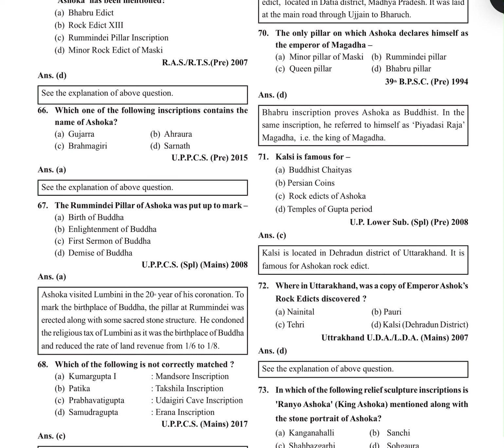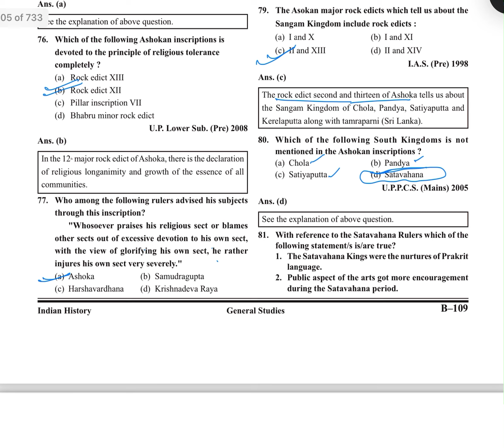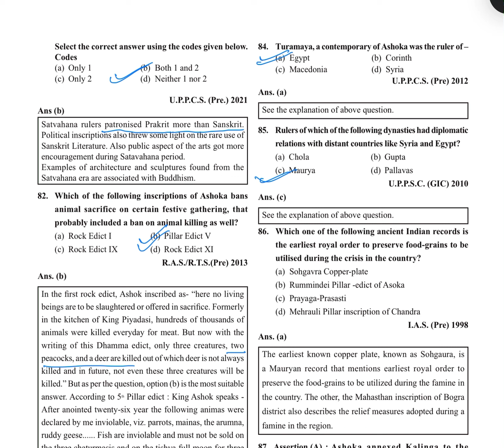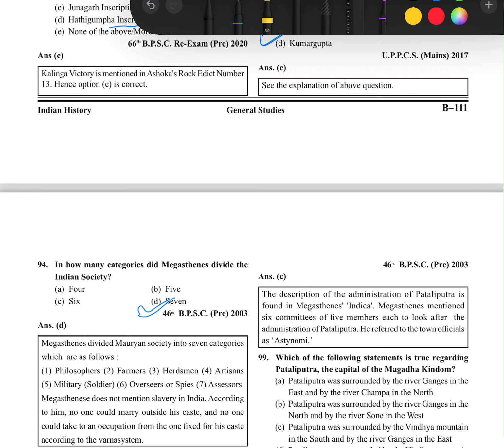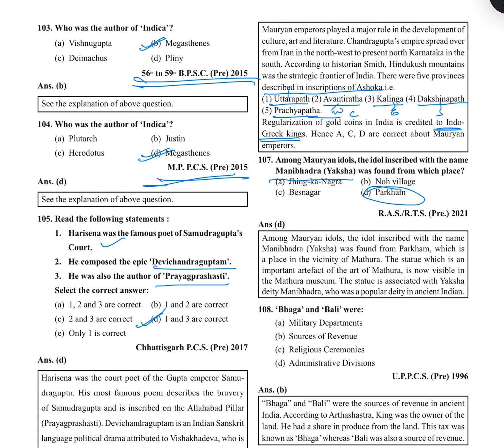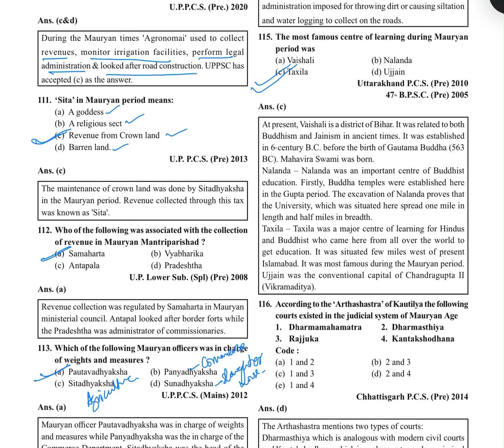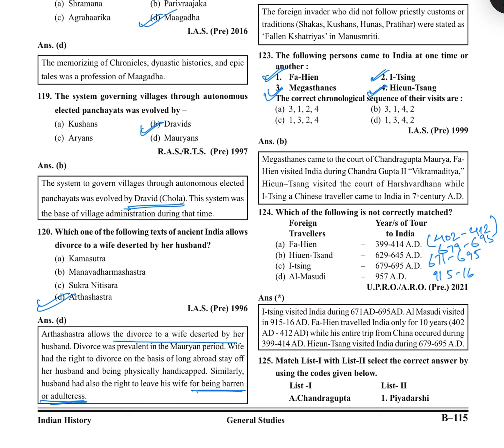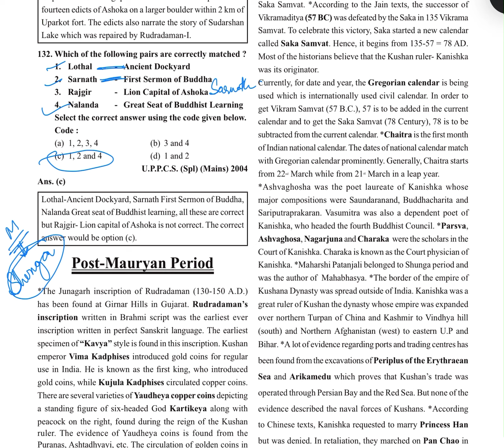Quick Revision of Ancient History Ghatnachakra in English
Introduction video of History Ghatnachakra
In this video following part of the book is covered:
Chapter 9- Mauryan Period
Page: B96-B117

Quick revision